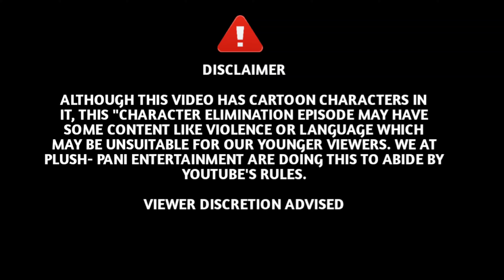kahaniyan ||जादूई घास का घर और फ्रॉक || jadui ghar || Hindi cartoon || Latest story || Moral story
Cartoon Hindi | Cartoon Chidiya | Chidiya Kahani | Hindi kahaniyan